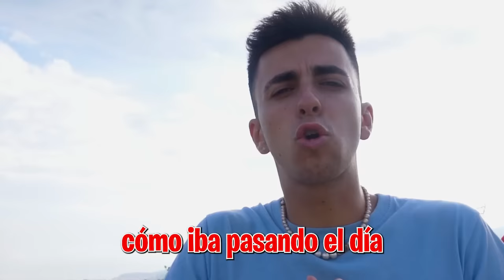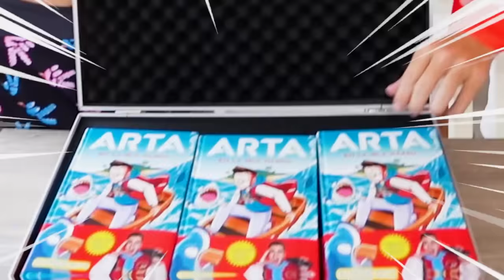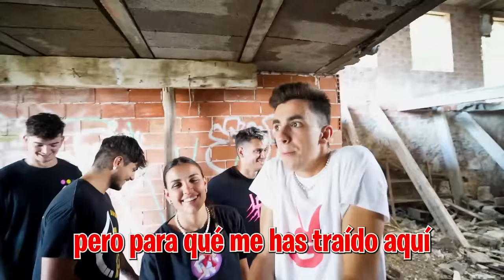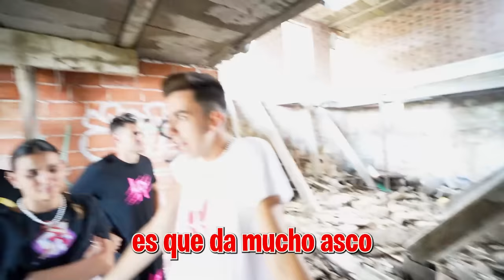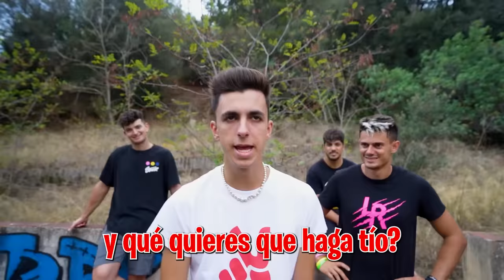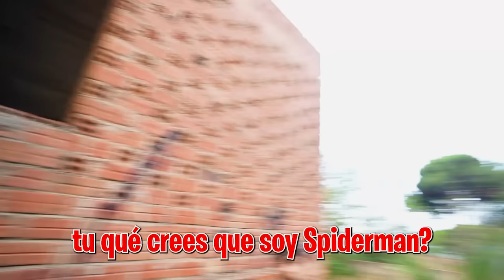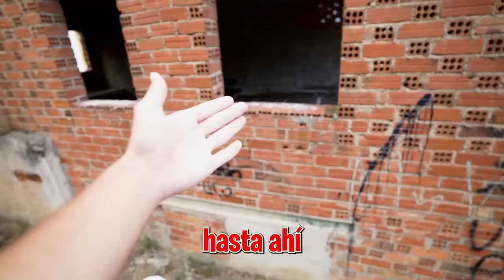MI HERMANO SALVA LA VIDA DE MI HIJASTRA…**una locura!**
Hoy ha pasado una cosa muy fuerte en la Máximo House y aun estamos en shock.